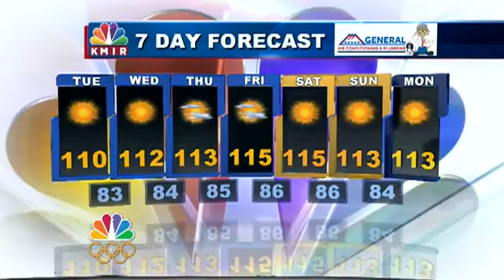WX1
Not assigned